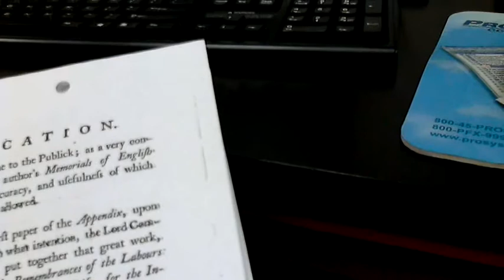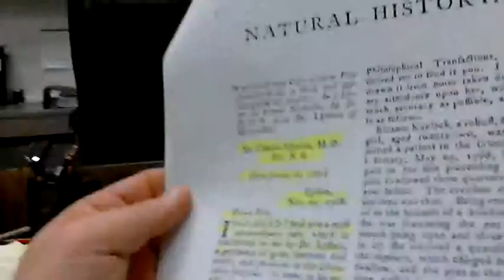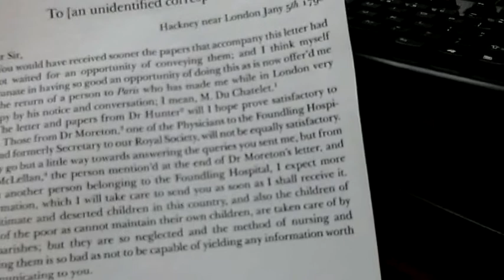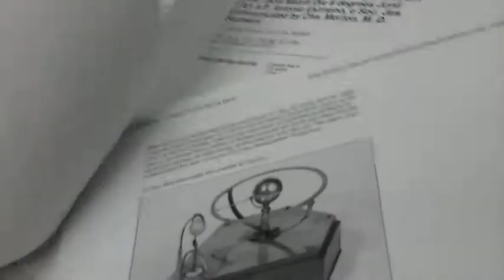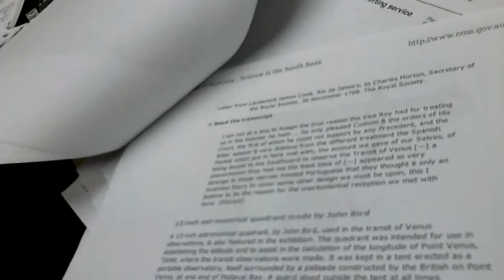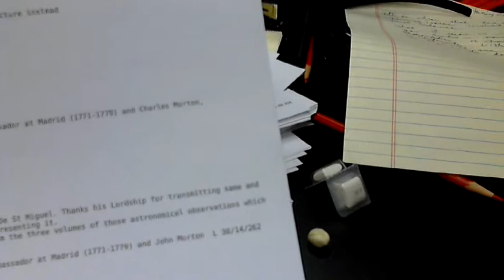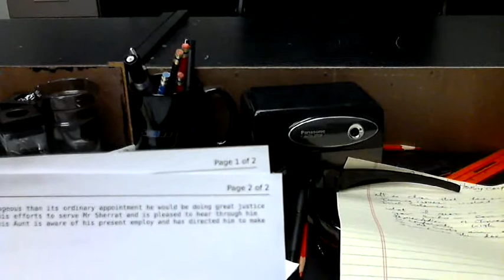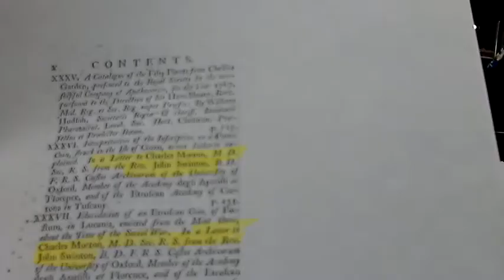Doctor Charles Morton 1716-1719 (Science) 4